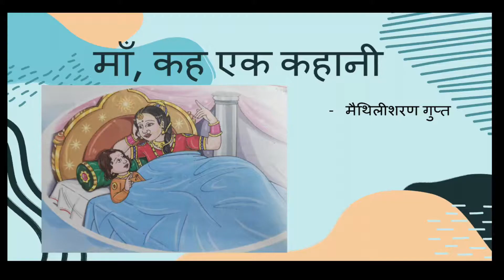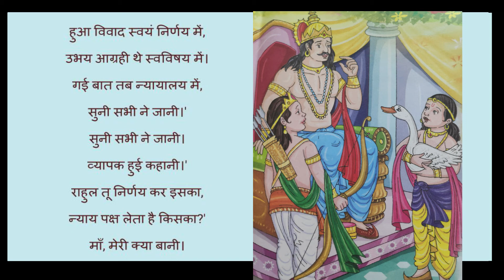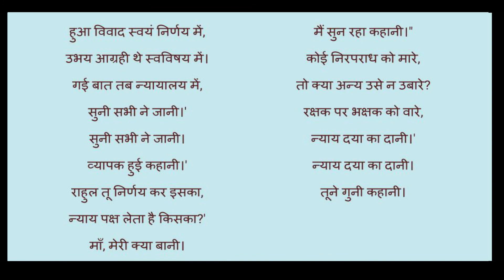कक्षा 7-पाठ5 माँ कह एक कहानी